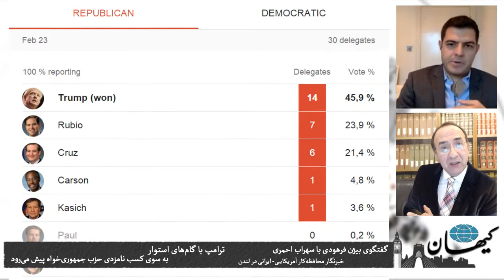کیهان لندن - ترامپ با گام‌های استوار به سوی کسب نامزدی حزب جمهوری‌خواه پیش می‌رود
در صحنه سیاست داخلی آمریکا روز سه شنبه اول مارس که به «ابرسه‌شنبه» معروف است در ۱۱ ایالت آمریکا انتخابات مقدماتی ریاست جمهوری برگزار می‌شود.
در حزب جمهوری‌خواه دانالد ترامپ میلیاردر نیویورکی در پی سه پیروزی پی در پی در ایالت‌های نیوهمپشایر، کارولینای جنوبی و نوادا از دو رقیب باقی مانده خود یعنی سناتور تد کروز و سناتور مارک روبیو پیش افتاده است و به نظر می‌رسد روز سه شنبه نیز با کسب چندین پیروزی فاصله خود را با رقبا بیشتر کند. در آن سو، در حزب دموکرات نیز نبرد بین هیلاری کلینتون وزیر خارجه پیشین و سناتور برنی ساندرز ادامه دارد.
بیژن فرهودی در گفتگویی با سهراب احمری خبرنگار محافظه‌کار آمریکایی- ایرانی در لندن نظرات وی را در مورد رقابت‌های جاری در میان کاندیداها و تاثیر انتخاب هر یک از دو کاندیدای اصلی یعنی دانالد ترامپ و هیلاری کلینتون به عنوان رییس جمهوری آمریکا بر سیاست خارجی این کشور جویا شده است.